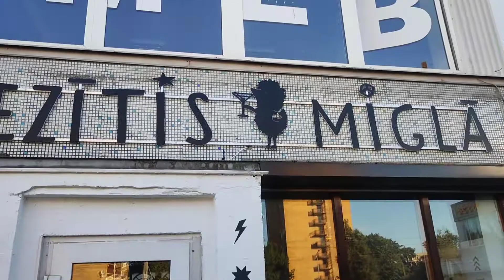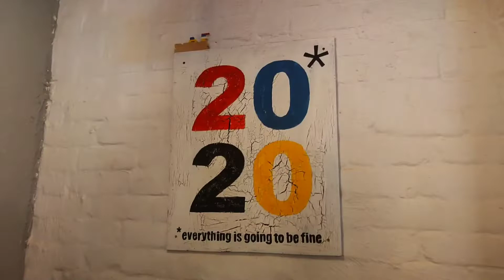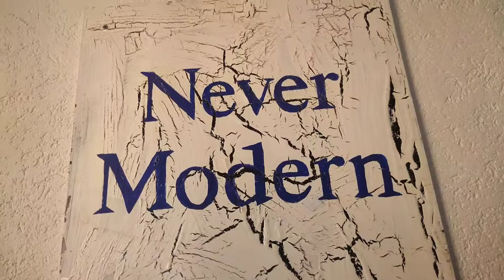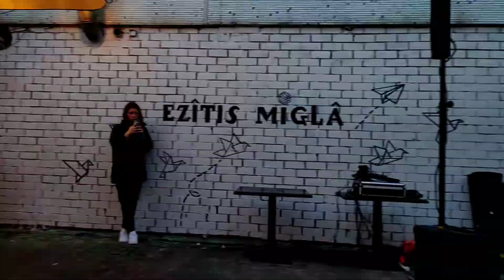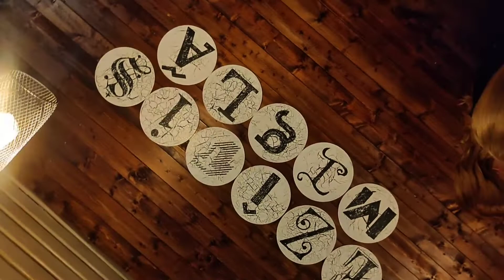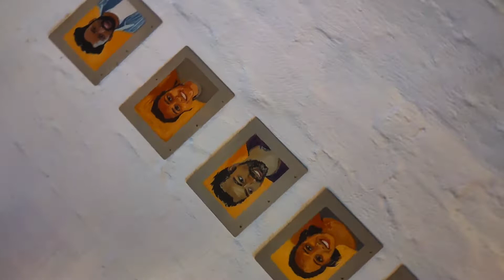Oru official Vlog🤏 European style Restaurant കൂടെ കാണാം 🔥 Special Vlog📢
Hello Friends,
The owners of this restaurant  are some South Indians who got the legal franchise to Run this restaurant.  MOre vlogs upcoming.

This Video is simply captured in my Real me Xt smartphone,  edited in PowerDirector Bundle Version,  spray up your comments and let me know the genuine feedback,  as considering my beginners level❣️ Donot forget to subscribe my Channel😂,

For Contact,  ping me on Insta: mrtalkative22